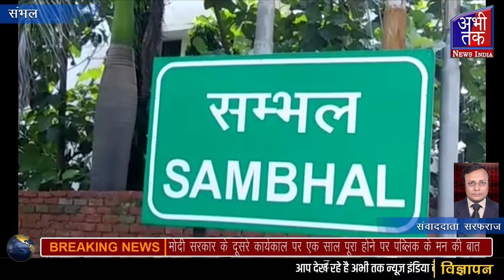मोदी सरकार के दूसरे कार्यकाल पर एक साल पूरा होने पर पब्लिक के मन की बात Abhi Tak News